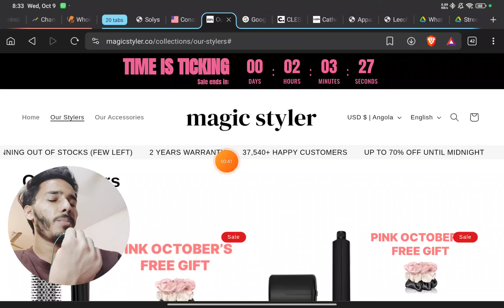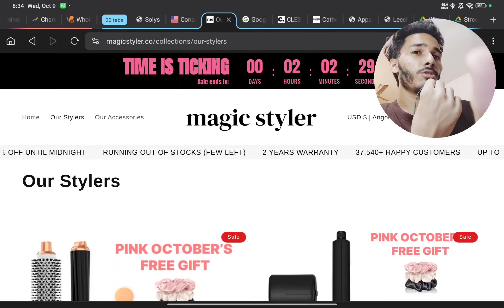Magic styler Reviews : Another Scam Airstyler ?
Is the Magic Styler Airstyler a legit hair tool or just another scam? In this review, we’ll dive deep into Magic Styler Airstyler reviews, exploring whether this product delivers the styling results it promises. With so many products claiming to offer quick and easy hair styling solutions, does the Magic Styler Airstyler actually work? Find out from real customer feedback and see if this airstyler is worth your money.

What we’ll cover:

Magic Styler Airstyler reviews Reddit
Magic Styler Airstyler scam or legit?
Common complaints and red flags to watch out for
Does the Magic Styler Airstyler really work?